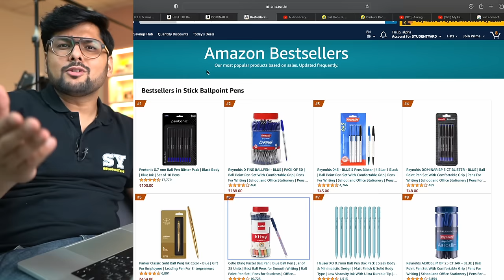Top 10 Ball Pens Sold on Amazon India✨ Student Yard 🔥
In this video we have compared the TOP Selling ball pens on Amazon India , and reranked them as per our observation.

🕑 Timestamps

What's in the Video      0:00
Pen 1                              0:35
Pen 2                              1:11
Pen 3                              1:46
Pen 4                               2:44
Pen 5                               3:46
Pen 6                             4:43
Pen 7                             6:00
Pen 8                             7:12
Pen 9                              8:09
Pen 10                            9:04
Reranking Them          10:10